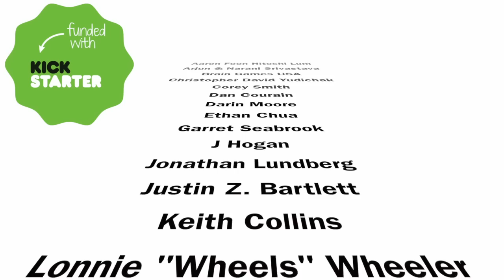The Game Boy Geek's Set List (#42-2016)